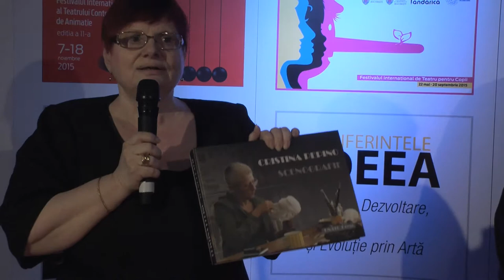Trailer Festival ImPULS Teatrul Tandarica (editor`s cut)